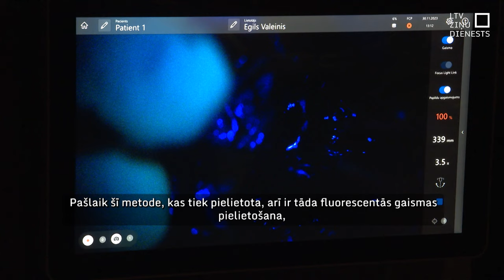Robots palīdz operēt smadzeņu vēzi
Paula Stradiņa klīniskajā universitātes slimnīcā veiktas pirmās operācijas ar Baltijā modernāko ārstēšanas iekārtu pacientiem, kuriem konstatēts vai ir aizdomas par galvas smadzeņu vēzi. Iekārta jeb kraniālais robots maksimāli atvieglo ķirurgu darbu, operācijas padarot precīzākas un ātrākas.